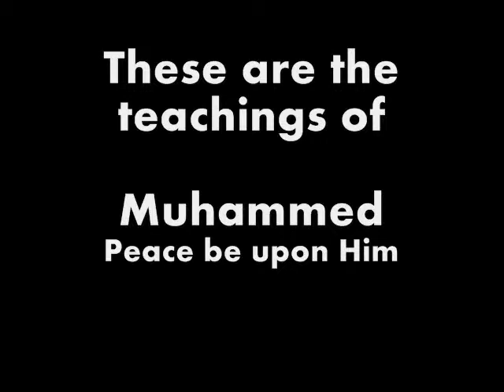Muhamed PBUH: Patience during Rage